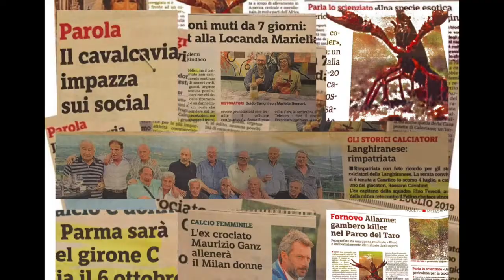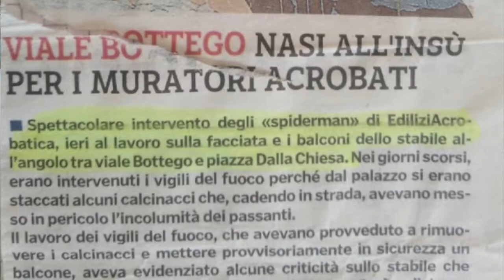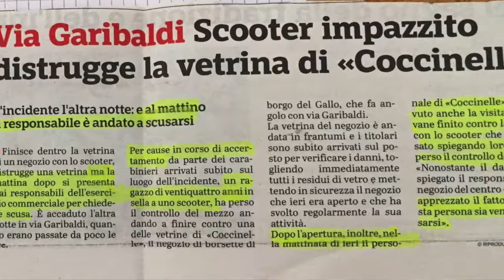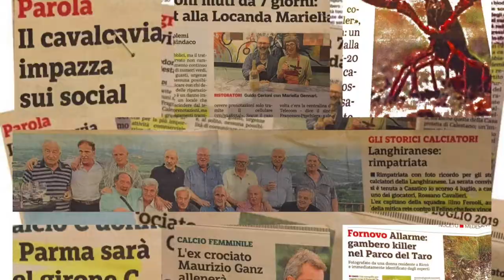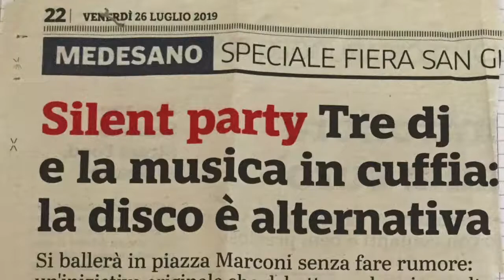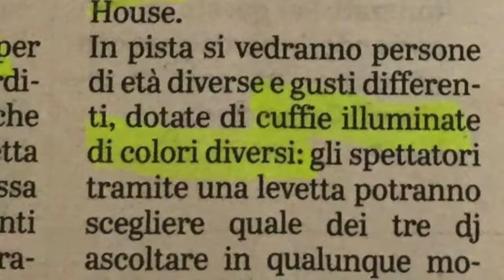Radio Gazza - puntata 2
Ecco qui la seconda puntata di Radio Gazza, la radio che non è una radio. I due conduttori raccontano altri tre articoli della Gazzetta realmente pubblicati e dicono la loro opinione su alcuni argomenti scottanti (poco).

Mese registrazione video: Agosto 2019
Luogo: Fontanellato